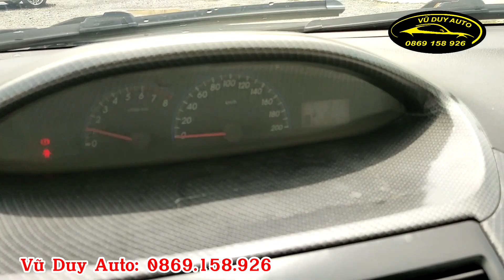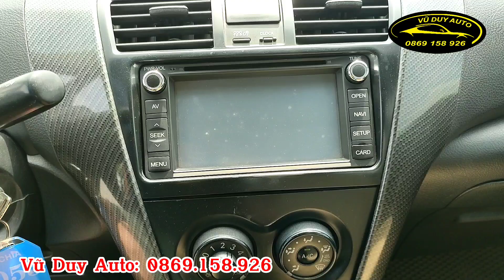Xe nhật giá rẻ dành cho các bác khó tính ( máy nổ êm như không có gì!) chất xe 80% giá 175tr vẫn bớt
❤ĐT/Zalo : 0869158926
❤Địa chỉ : Vũ Duy Auto